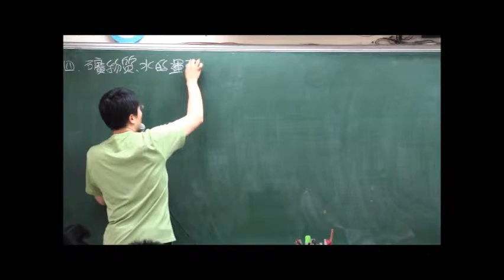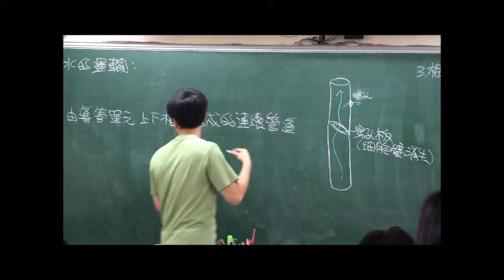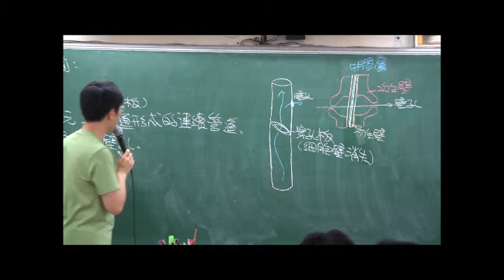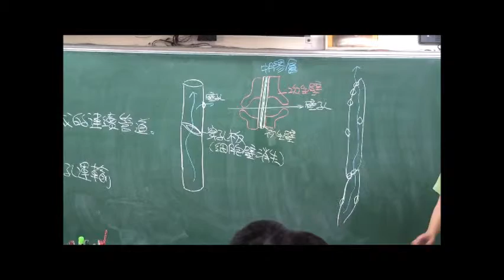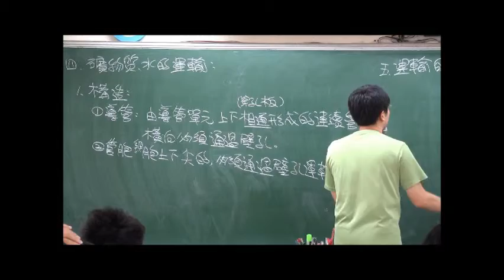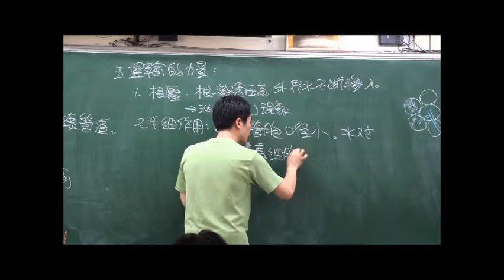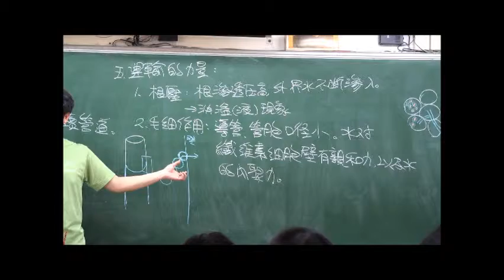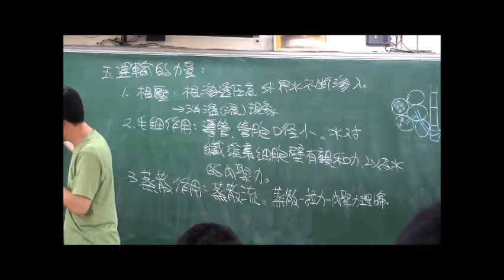植物水與礦物質的運輸上